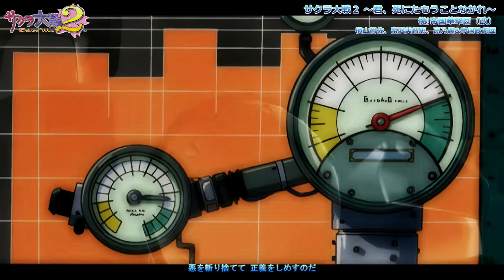【サクラ大戦２ 〜君、死にたもうことなかれ〜】檄!帝国華撃団(改) - 横山智佐、富沢美智恵、高乃麗&帝国歌劇団 [HD/歌詞]